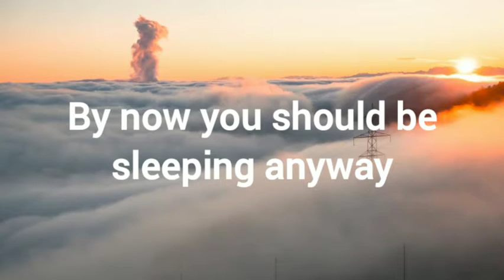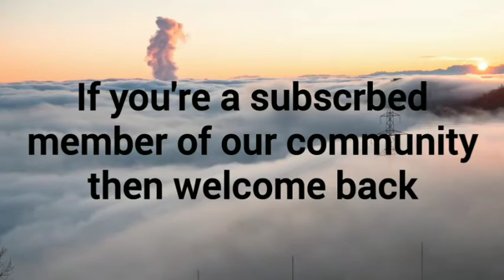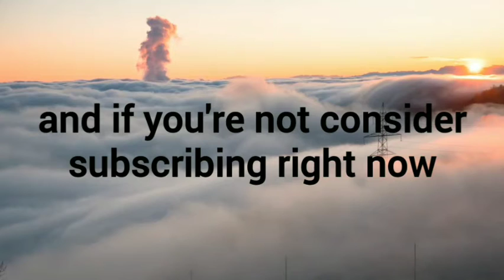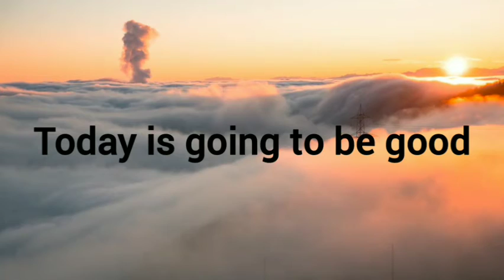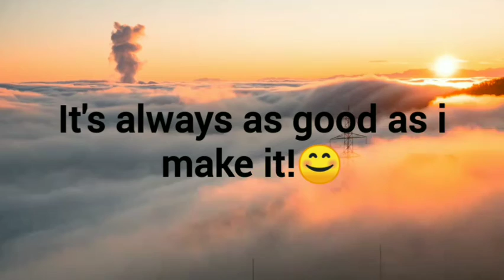Sleep Music Sounds + night bug sounds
Ok this one's a little bit different in the first part of the video i tried creating soft relaxing music and in the second half it's the sounds of bugs at night If you're a member of our little community then welcome back and if you're not consider subscribing right now! I used more than one app to create and mix my music but for some reason on the last video a credit went someplace else i don't mind giving credit where credit is due but how can you own an instrument? or combined stringed instruments? My tune my cord progression my timing guess if i would have messed up a little more they wouldn't feel the need to act like they own my work. Now on the flipside if ANYONE needs to use something I've created at least until there's a financial reason not to you are more than welcome to enjoy😊 see ya in the comments

Credit to music maker jam for use of the stringed instruments